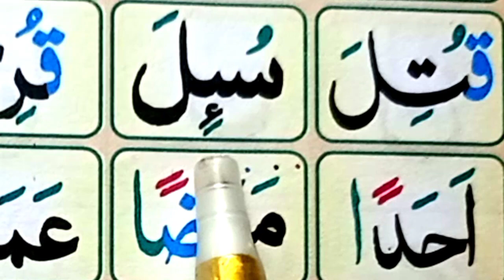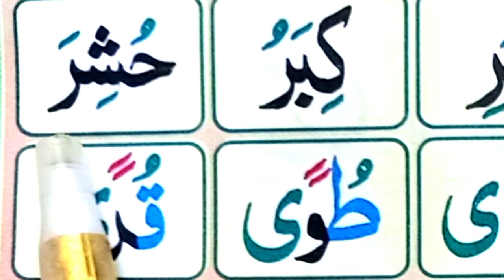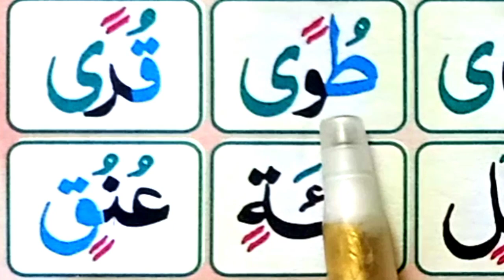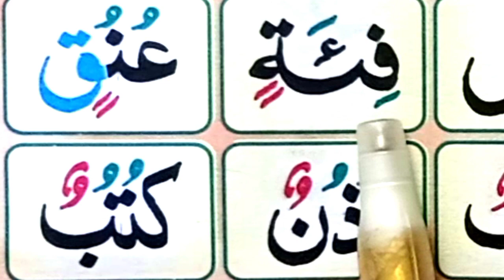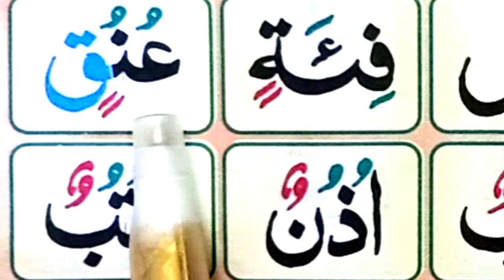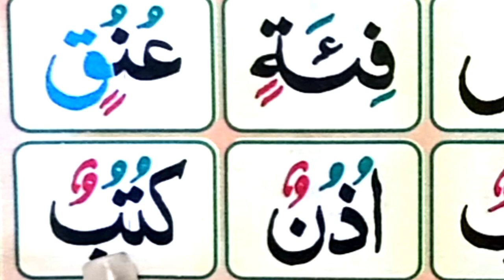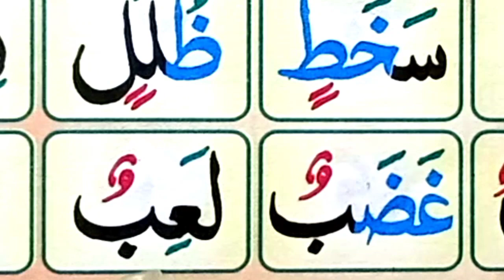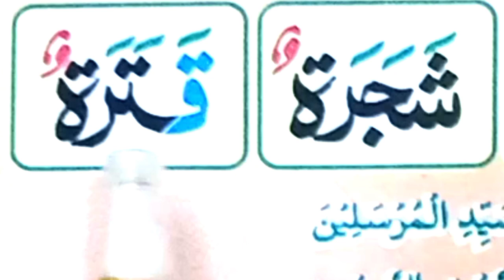Madani Qaidah Lesson#06 part=2 spelling without Spelling 💞Learn Huroof k hijje or rawan💞Learn Quran💞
Madani Qaidah Lesson#06 p=2 spelling without Spelling 💞Learn Huroof k hijje or rawan💞Learn Quran💞
Salaam